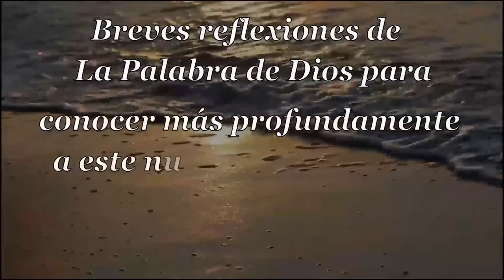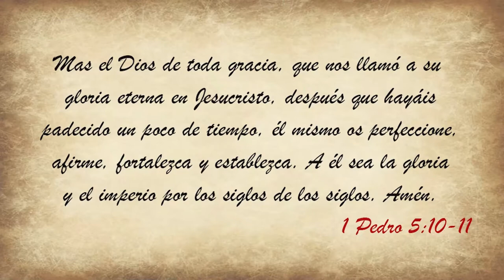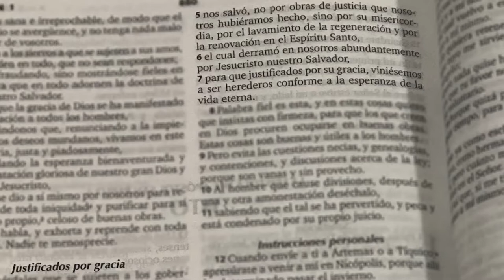029 Sublime Gracia